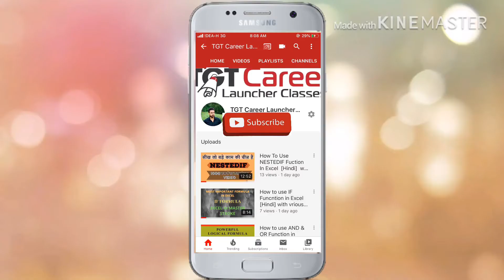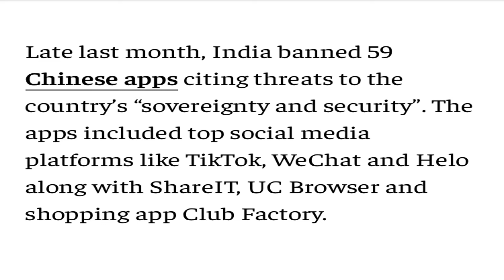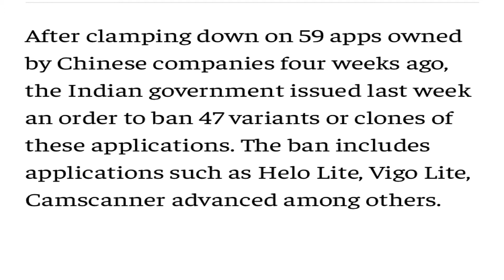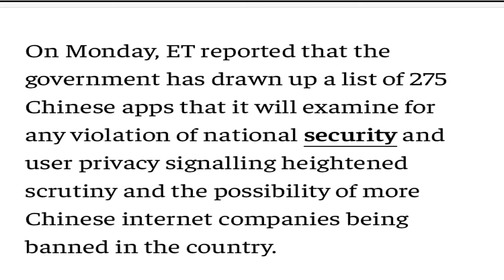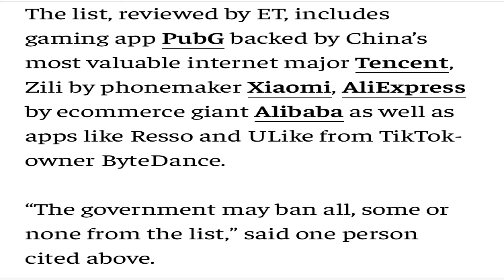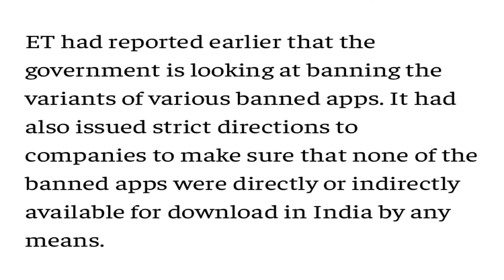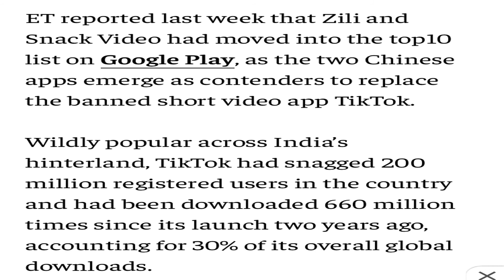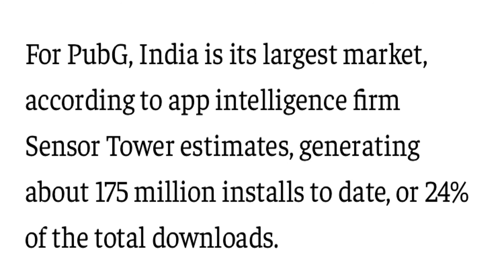India Bans 47 Chinese Apps II PUBG also Banned ? Over 275 Apps on Indian Government Radar II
Hello Everyone, I am Himanshu. In this I  will discuss with you tat Indian Government ban 47 more chinese Apps which were clone of already banned apps, over concerns of national security . An official notification regarding the ban and the list of applications will be released soon.
Some of the apps banned by the Ministry of Electronics and Information Technology include Tiktok Lite, Helo Lite, Shareit Lite etc.
275  Chinese Apps on Indian Government's Radar like PUBG, ROSOO etc for allegedly sharing Indian user data with Chinese agencies.

If You like the Video. So Please Support me